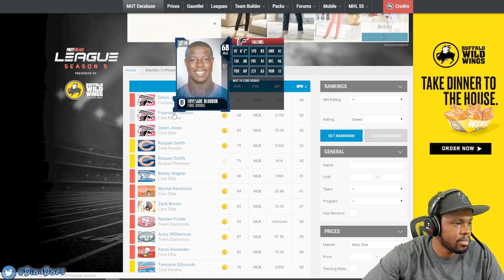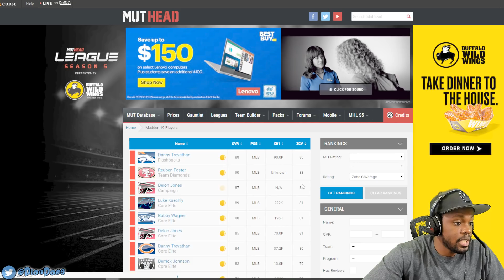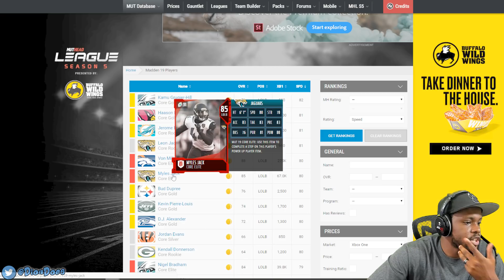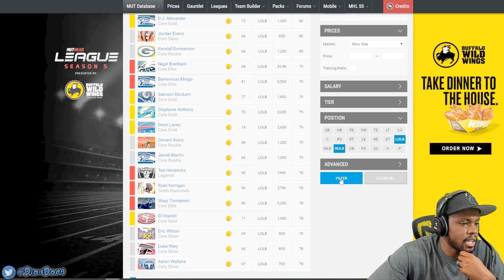An INSIDE Look At How I Build My PERFECT MUT Team! - Madden 19 Auction Series Ep.1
Madden 19 Ultimate Team Auction Block by @DionDoes